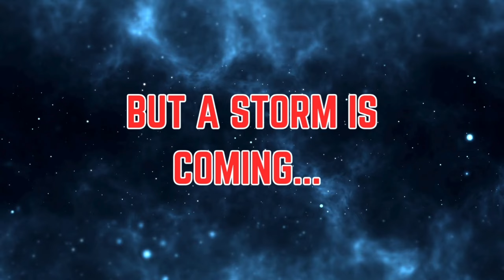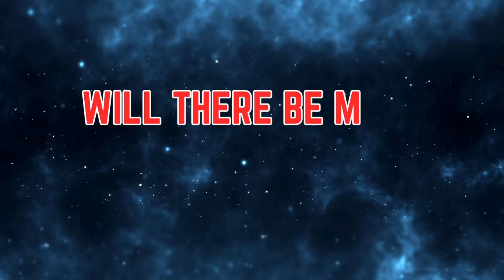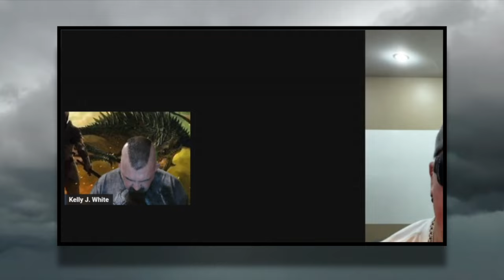TKN Celebrity Tournament Round 2 Hype Video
Check out this video that offers a sneak peak of all the amazing luminaries in the most largest Celebrity Tournament ever!

keychain.club/TKN